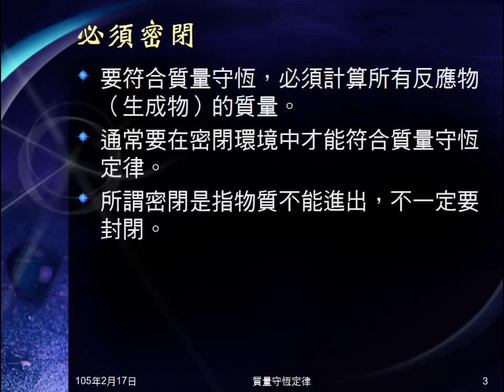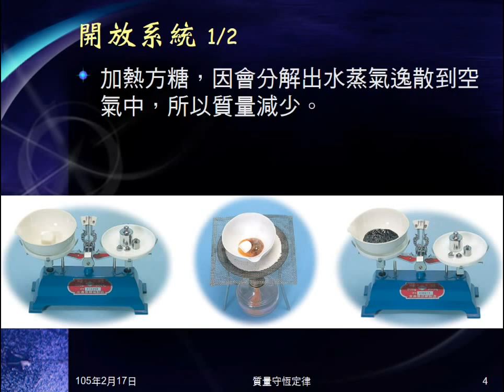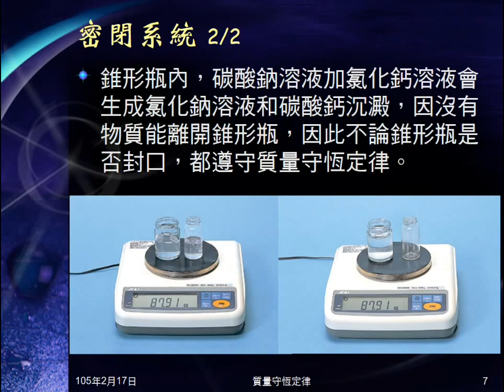104學年國二理化＿化學反應13：質量守恆定律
說明質量守恆定律，指出定律成立的條件。實例說明要計算全部質量才會守恆，實例說明何謂密閉。